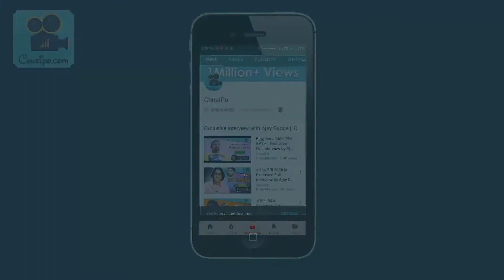That Equals 10 Crores Of Investment | Producer Rama Satyanarayana | Exclusive Interview | ChusiPo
That Equals 10 Crores Of Investment. Producer Rama Satyanarayana Shares His Experiences In Exclusive Interview With ChusiPo Team.

Maintained by CreackHeads